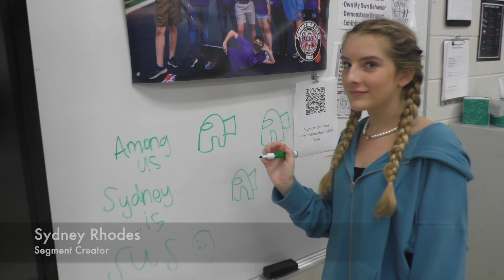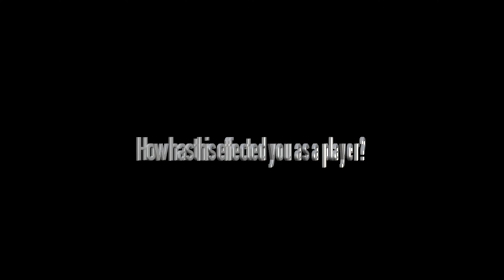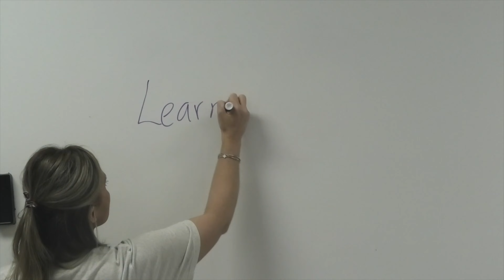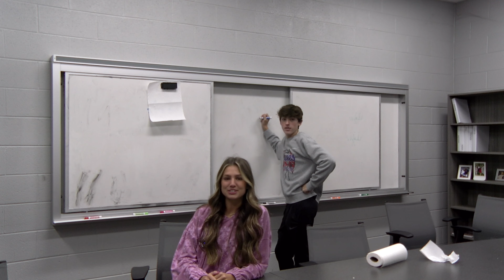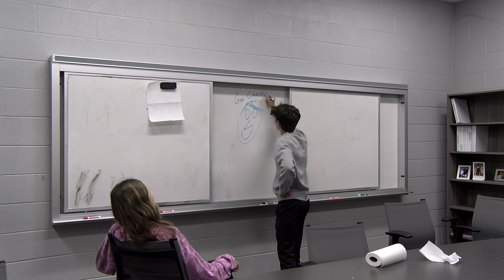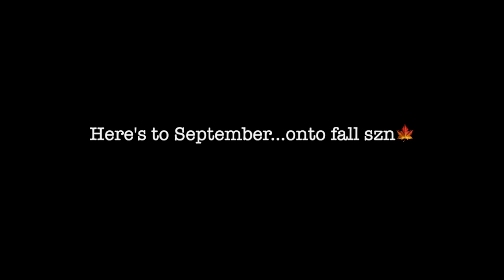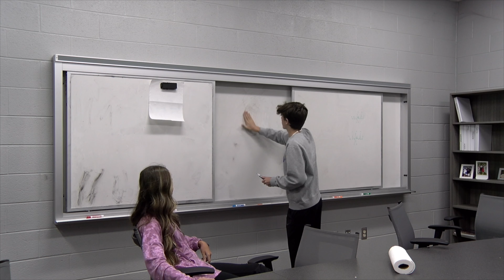The Hurricane Weekly TV Show S5 E6